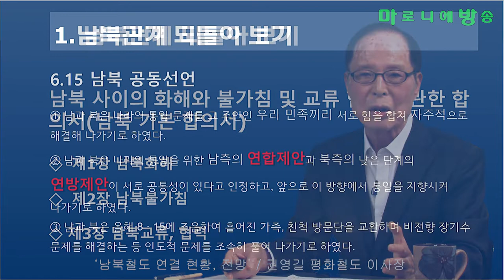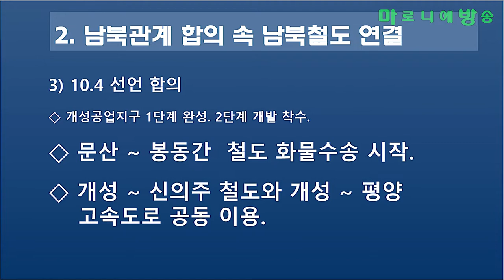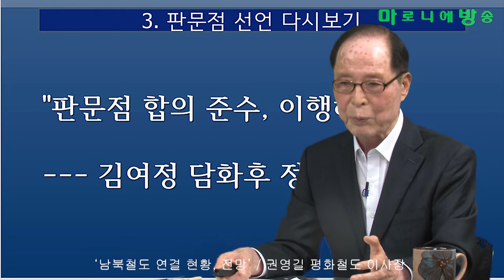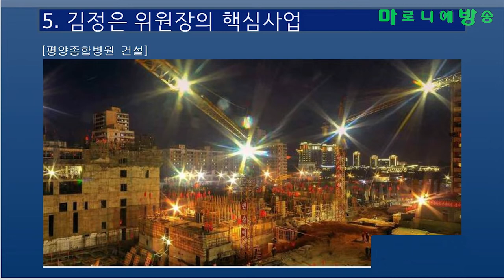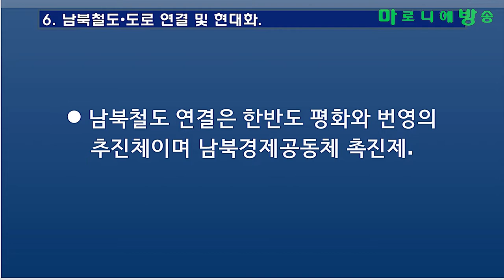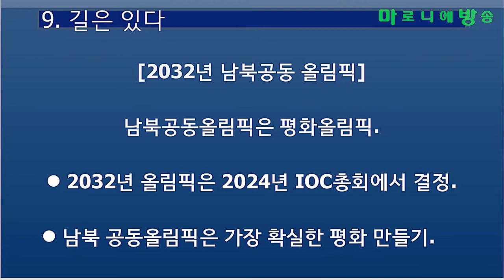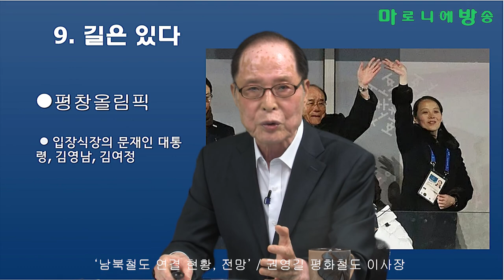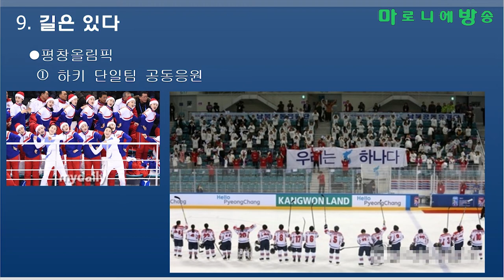[평화철도] 남북철도 연결 현황, 전망 / 권영길 평화철도 이사장